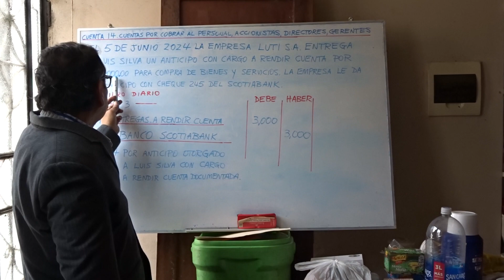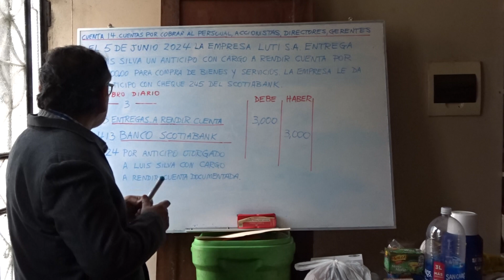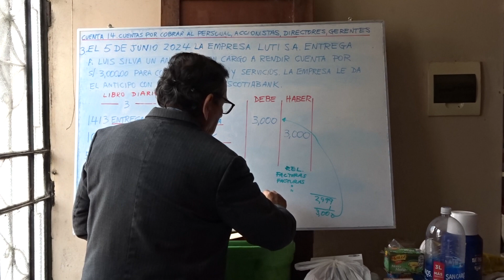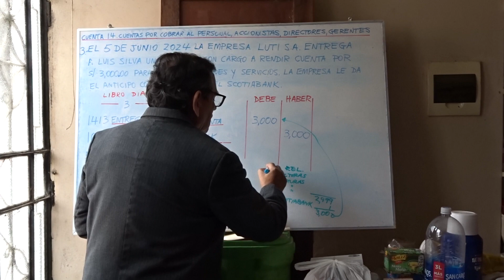CONTABILIDAD GENERAL-ENTREGAS A RENDIR CUENTA